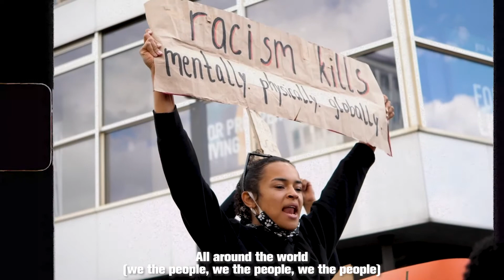We Are The People (All Around The World)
This "We Are The People (All Around The World") video is from Mystic's forthcoming album, Dreaming In Cursive: The Girl Who Loved Sparklers. The beautiful video was directed by Aly Honoré and made with the support of Revolve Impact and SchoolsNotPrisons. Mystic's new album will be released on August 26, 2022, and the entire album is produced by Mystic and Walt Liquor.